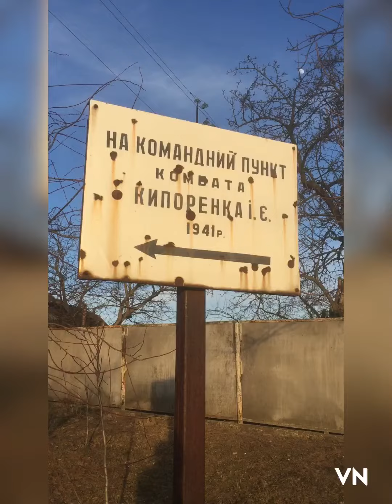Командний пункт Полковника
Юріївка